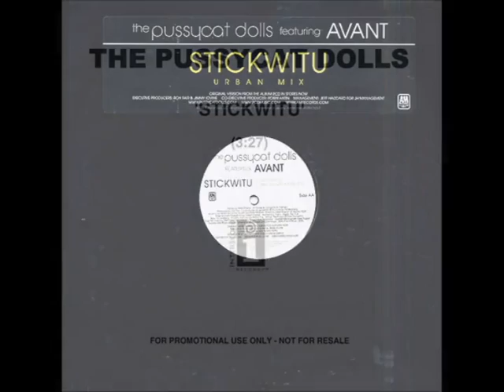The Pussycat Dolls - Stickwitu ft. Avant